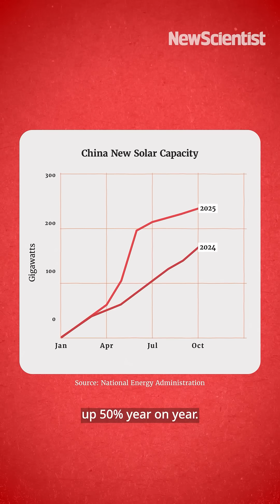Have China's emissions really started to fall?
2025 may be the year that China’s greenhouse gas emissions begin a long-term downward trend – but right now that landmark is still hanging in the balance.

China is the world’s largest emitter of carbon dioxide and has set a target of 2030 to see its emissions start to decline, a turning point regarded as critical if the world is to avert a climate catastrophe in coming decades.

After the first three quarters of 2025, it is too close to call whether the full year will see a slight increase or a slight decrease. China’s total emissions have been flat or falling slightly since March 2024. The rapid growth of solar and wind power generation is the main force bringing emissions down, but fossil fuel demand has risen in other sectors.